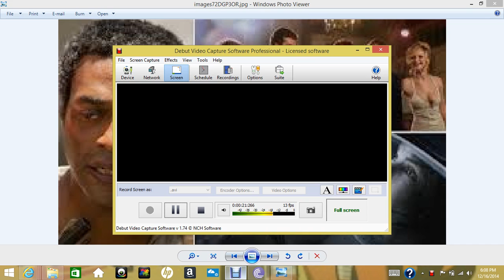win a prove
that way it go